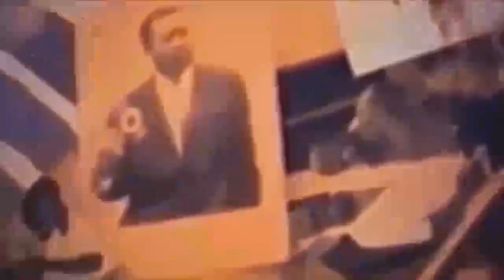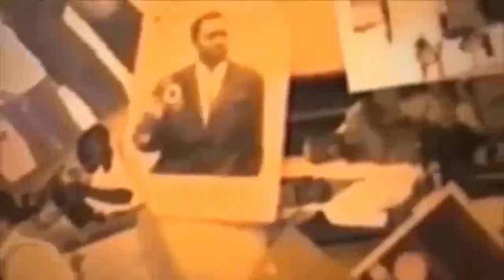TENSION BILIAKI BANGO BIKOKI JOSEPHA SHAKO DE RETOUR VIRGINIE KANGA MATOYI NIONSO WANA12 YA MARLENE